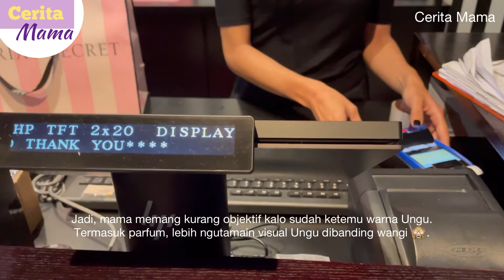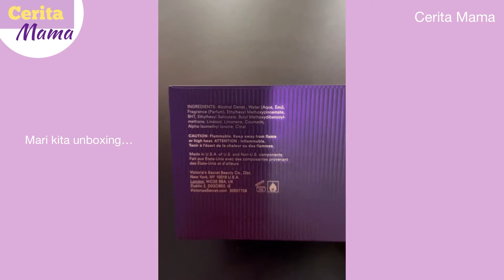Pertama kali beli parfum Victoria’s Secret very sexy karena warna Ungu - Cerita Mama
Pertama kali beli parfum Victoria Secret very sexy karena warna Ungu - Cerita Mama

Kesukaan mama sama warna Ungu sudah sampai membuat gak bisa objektif dalam memilih barang, begitu visualnya Ungu banget kadang jadi melupakan objektif pembelian barang.

Dan salah satunya parfum, ini bukan pertama kali mama beli parfum karena warna Ungu, tapi setiap kali beli.
Tapi di video ini cerita tentang pertama kali beli parfum di Victoria’s Secret yang pilihannya jatuh pada Very Sexy karena warnanya Ungu dan desain kemasannya.

Mama beli Very Me Victoria’s Secret ini di counter Victoria’s Secret Lippo Mall Puri.
Untuk yang lebih suka belanja dari rumah, ada banyak pilihan produk beauty di sini